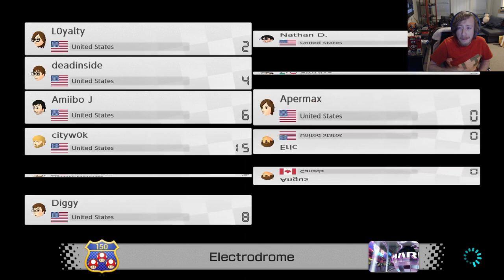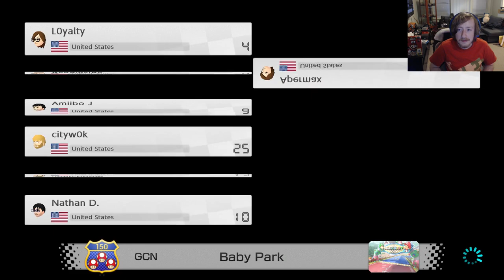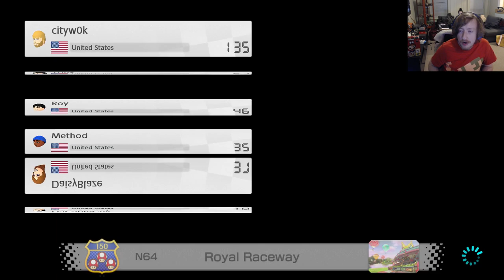Community Karting | Mario Kart 8 Deluxe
Amiibo Jason and cityw0k are challenging the Nintendo Wire Community to some Mario Kart 8 racing. Come join in the fun!

Got an insatiable appetite for Nintendo news rivaling that of Planet Pop Star's pink puff ball himself?

Feel free to witness more of Matthew's eternal struggle through platforming perils and ridiculously challenging roguelikes by stopping by his Twitch channel: